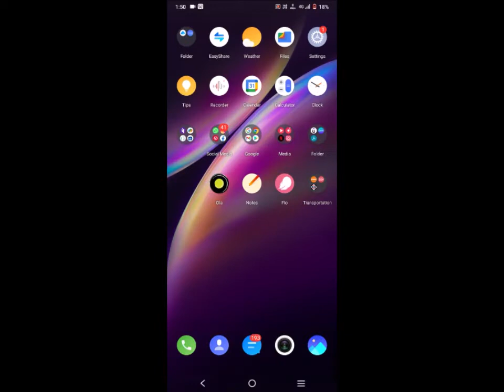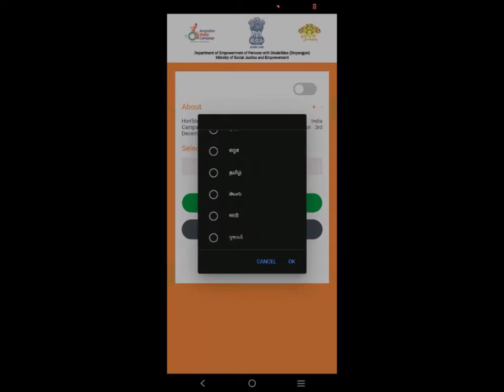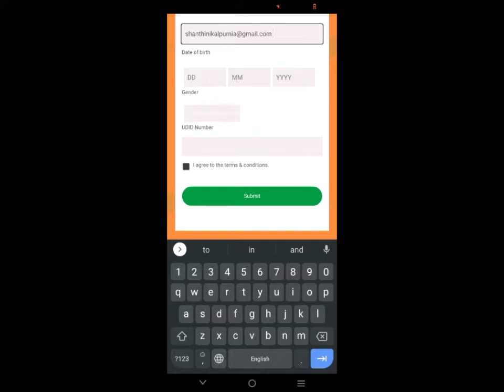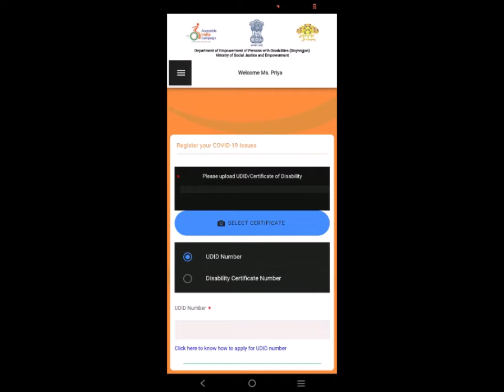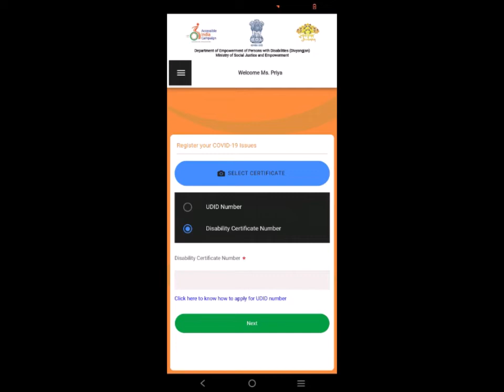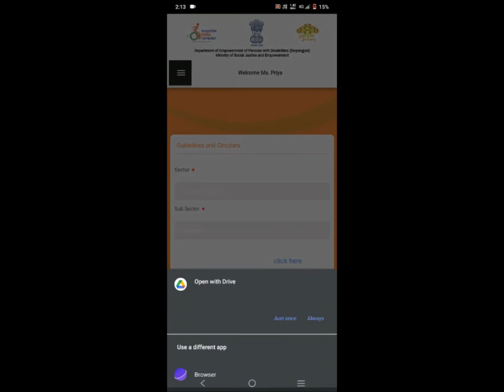Sugmya Bharat Mobile App